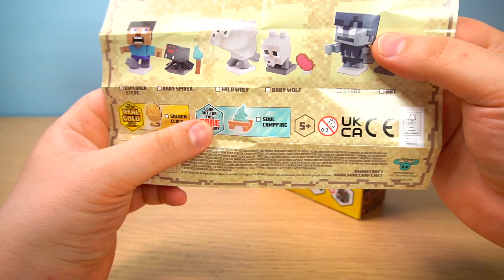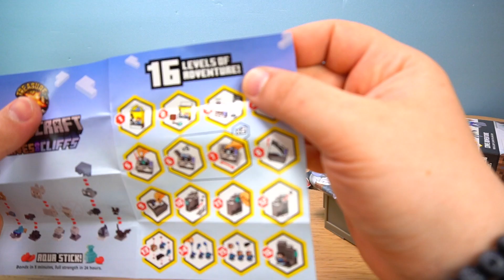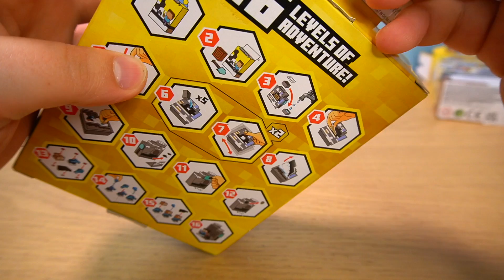Treasure X Minecraft Caves and Cliffs распаковка